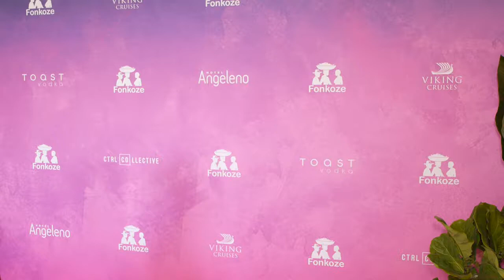Shadoe Stevens Interview at Fonkoze’s 2nd Annual ‘Hot Night in Haiti’ Gala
Bionic Buzz® was proudly covering Fonkoze’s 2nd Annual ‘Hot Night in Haiti’ Gala. This event was held on November 11, 2017 at CTRL Collective in Los Angeles. This annual event is a fundraiser and awareness for the charity Fonkoze: Haiti’s Leading Microfinance Institution. Their mission to provide financial and development services to empower Haitians (primarily women) to lift their families out of poverty. The star studded event featured speeches, silent auction, live music, food, drinks & more. For more information and how you can get evolved

Interview actor, announcer & radio host Shadoe Stevens on the red carpet.